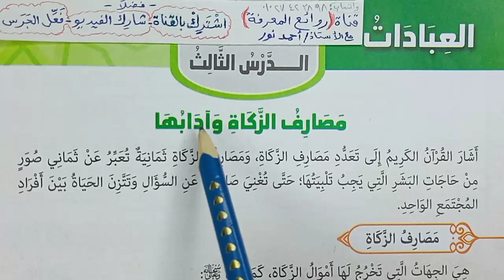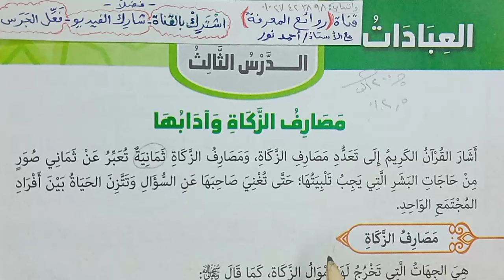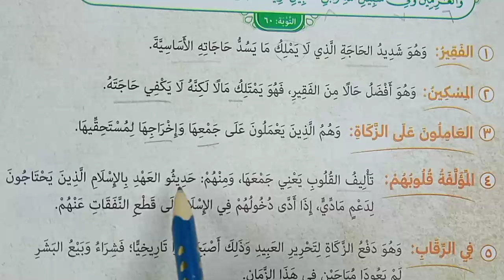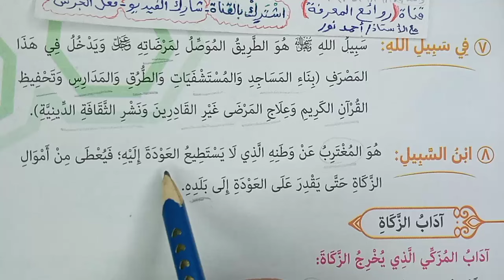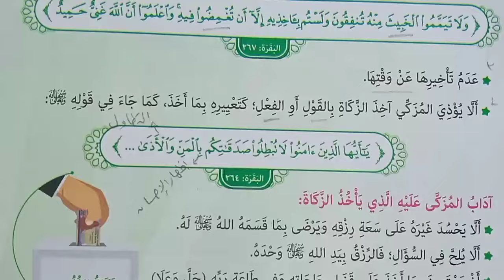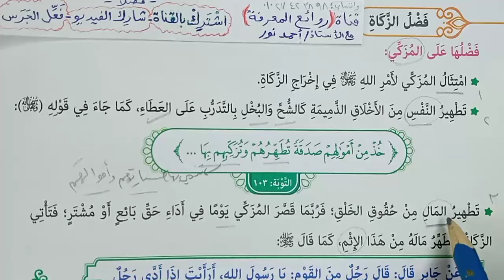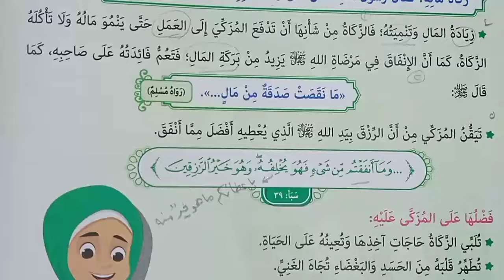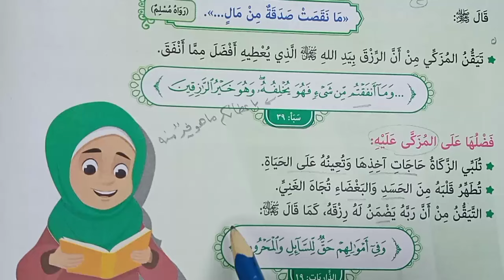مصارف الزكاة و آدابها | تربية دينية | الصف الخامس الابتدائي ترم ثان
انواع أنواع الزكاة زكاة_الفطر رمضان شهر_رمضان شروط الشروط الدرس الثالث 3 مصارف الزكاة وآدابها - المحور الرابع 4 : مسئولياتي تجاه نفسي وعالمي - الموضوع الثالث 3 عبادات - شرح مادة التربية الدينية الإسلامية - الصف: الخامس الابتدائي- الفصل الدراسي: الثاني - كتاب: الوزارة

► لا تبخلوا علينا بالإعجاب، والتعليق، والاشتراك في القناة، ومشاركة الفيديو
صفحتنا على الفيسبوك:

دروس سابقة:
أنواع الزكاة وشروط وجوبها
معنى الزكاة - الحكمة من فرضها
خروج موسى عليه السلام من مصر